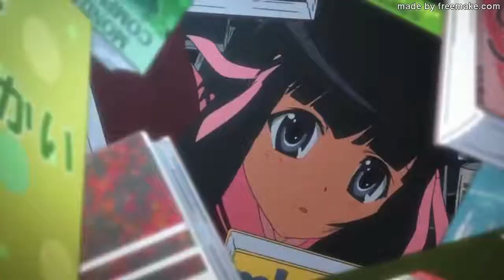️🎧(Just)( Let It Go) (Prof X Or NRG Mix)️🎧 N-Trance AMV FanMadeBy Danny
N-Trance ‎– (Just) Let It Go
Label:
Signal ‎– SIGNAL CG
Format:
Vinyl, 12"
Country:
Italy
Released:
1996
Genre:
Electronic
Style:
Trance, Eurodance
Tracklist Hide Credits
A1 (Just) Let It Go (Prof-X-Or NRG Mix)
Remix – Prof-X-Or*
5:45
A2 (Just) Let It Go (Original Mix) 4:17
B1 (Just) Let It Go (Radio Edit)
Remix – Prof-X-Or*
4:00
B2 (Just) Let It Go (Prof-X-Or Larsen Dub)
Remix – Prof-X-Or*
5:50
Barcode and Other Identifiers
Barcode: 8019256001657